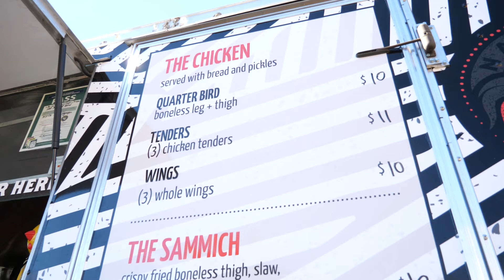Nash & Proper | 2019 Calling All Dreamers Finalist